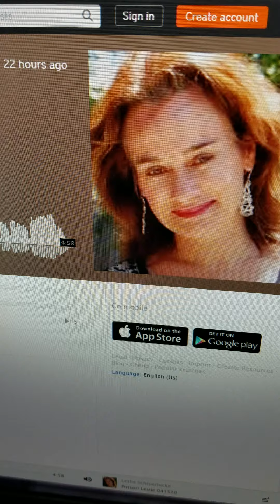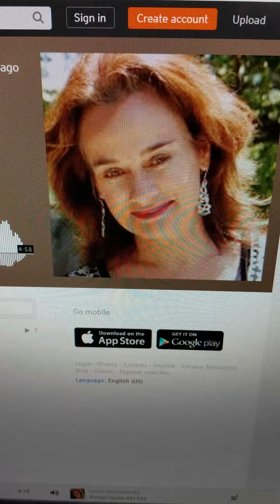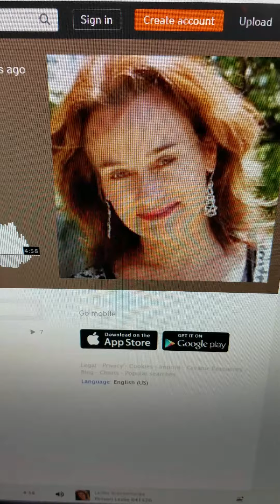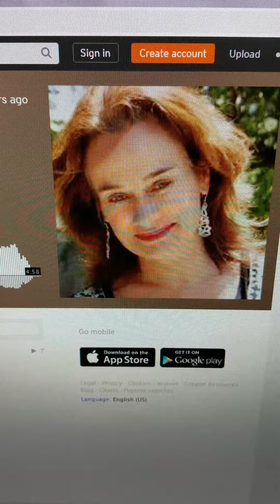Pirisori For Clarinet Music by:In Bok Yang